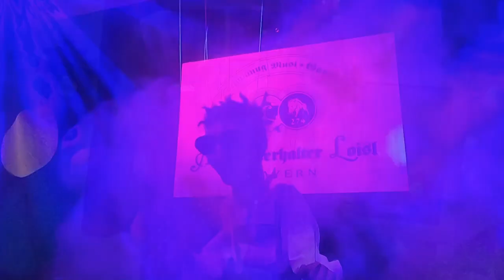Alleinunterhalter Loisl Stöffedorf Oida Wirt - subtitles Sous-titre sottotitolo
Stöffedorf, viertel vor nach 🕰

Wo de oana eanan Barthlmarkt hom und de andern auf D´Wiesn genga, so hom wir Stöffedorfer unsern Fasching, beim Oidn Wirt. Do fiebert ma hi und gfreit si auf de Gaudi.

Seits dabei, wenn´s hoasst - a Bier, a Muse, holladrio!!!

Spieler / Kamera / Ausstattung / Sprecher
Michi, Stefan B., Horst

Ausstattung / Sprecher :
Betty & Michi G.
Silvia & Hubert
Evi, Julia, Steff H., Steff W., Bill W.

D´Muse wurd aufgnomma und abgmischt im "Sperlingsruh-Studio - Gonshofa"

Harmoniespieler :
Georg Tischner